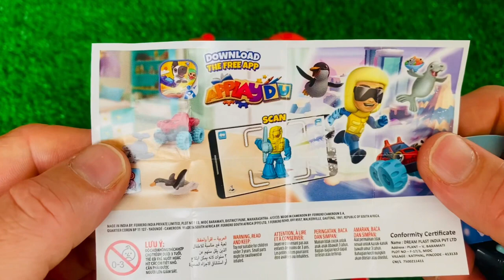Get Ready for a RAINBOW EXPLOSION with This Easy DIY Unpacking